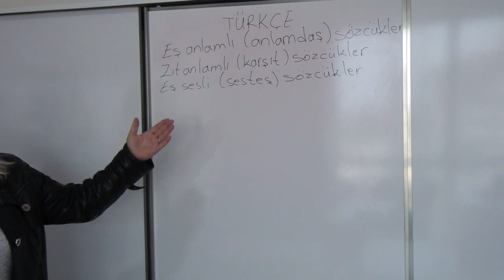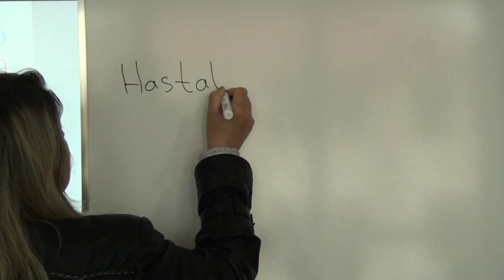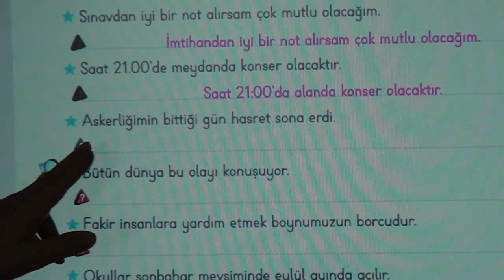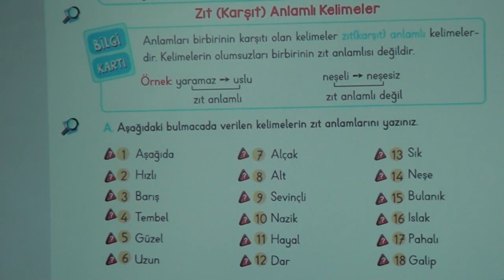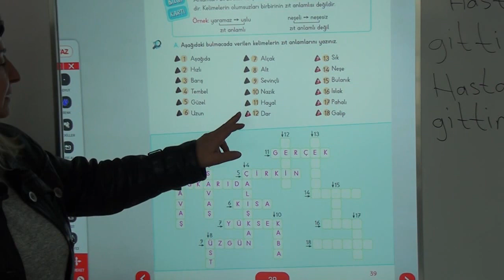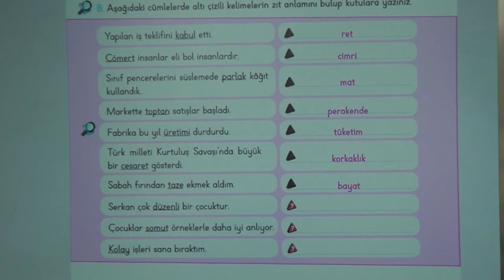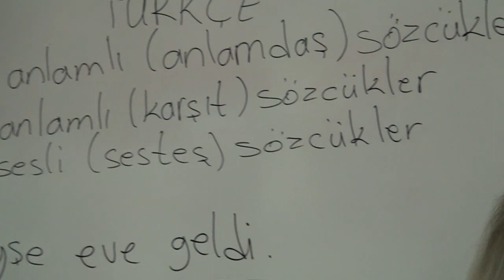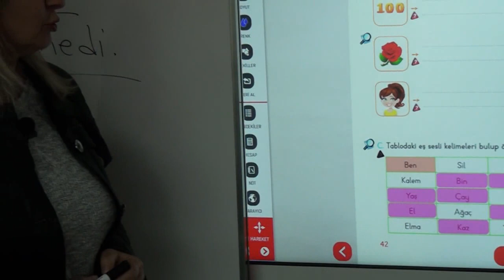4A sınıfı türkçe dersi bölüm 1